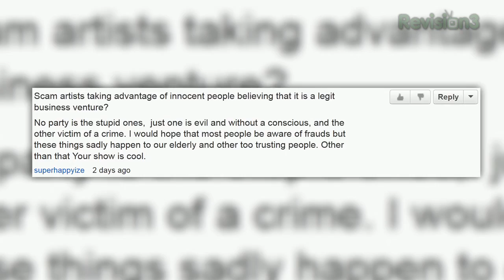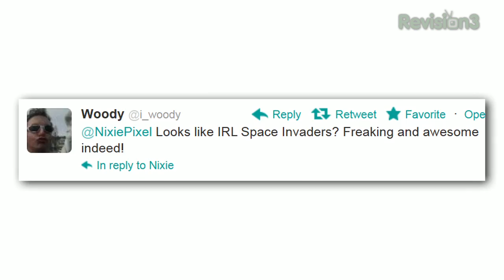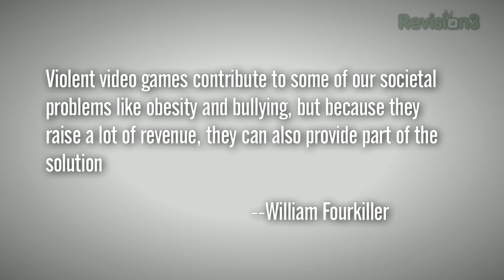Taxing Violent Video Games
Or we could not, and say we did. Am I the only one who thinks this bill is ridiculous?

Resources and info (in order of appearance) :
Nano copters to take over world: